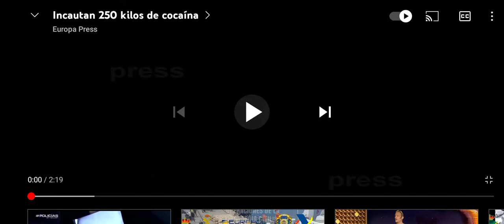250k de coca